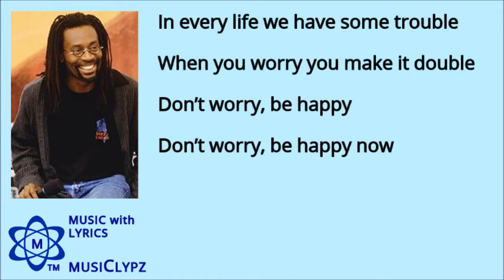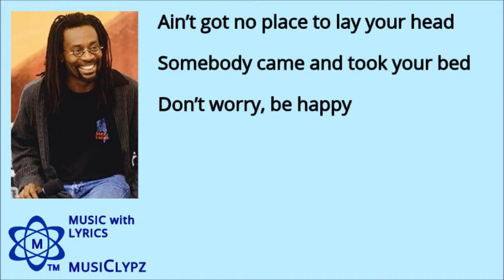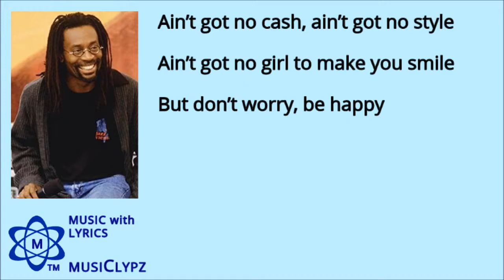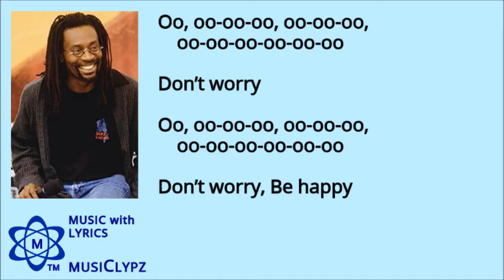Don't Worry, Be Happy - Bobby McFerrin 1988 HQ Lyrics MusiClypz